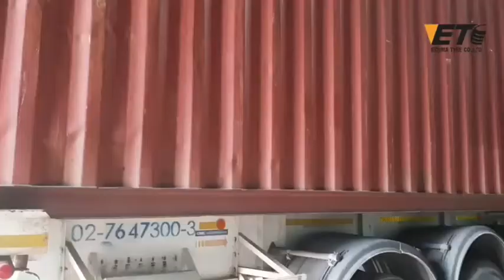Roadx ยางรถยนต์มาตรฐานสากล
ยางเรเดียล คุณภาพมาตรฐานสากล
คุณสมบัติที่โดดเด่น
☑️ ยึดเกาะ มั่นใจทุกโค้ง
☑️ รีดน้ำไดัเยี่ยม ลดการเหินน้ำ
☑️ ขับขี่นุ่มสบาย
☑️ เสียงรบกวนน้อย
สนใจสอบถามรายละเอียดเพิ่มเติมได้ที่
บริษัท เอสติมา ไทร์ จำกัด